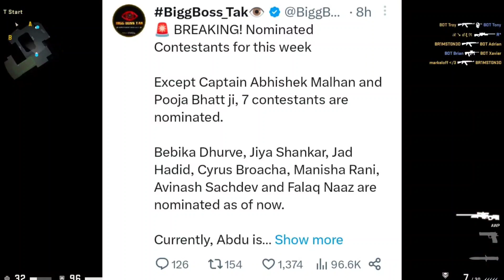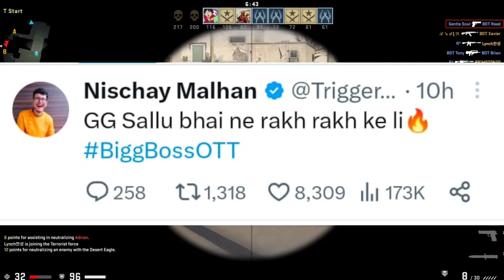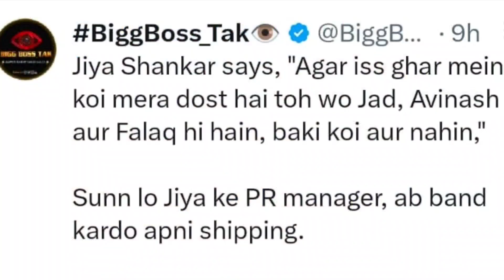Fukra Insaan GET Emotional For This...? Salman Khan Support Fukra!! Pooja Bhatt & Triggered Insaan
Timestamp :-